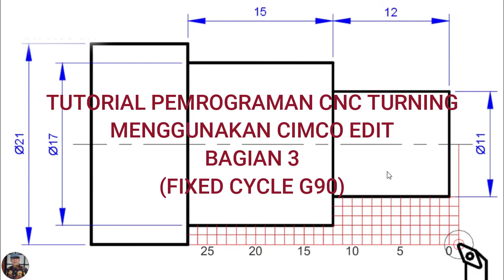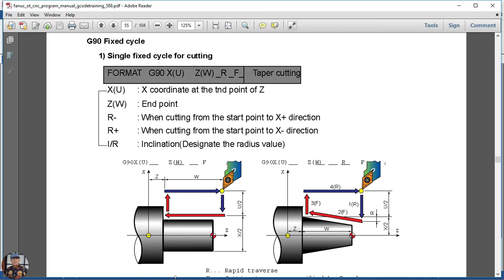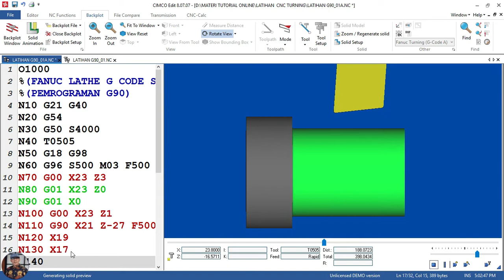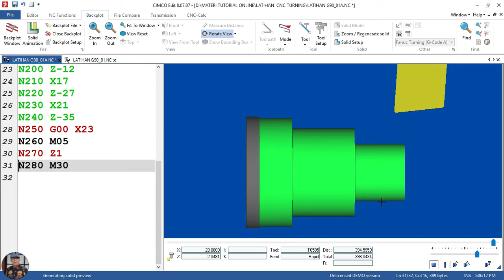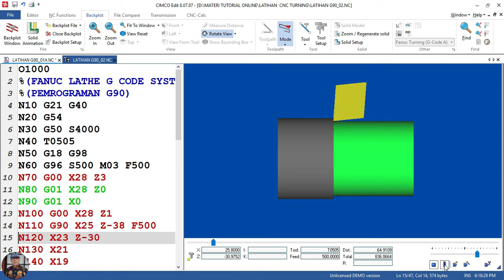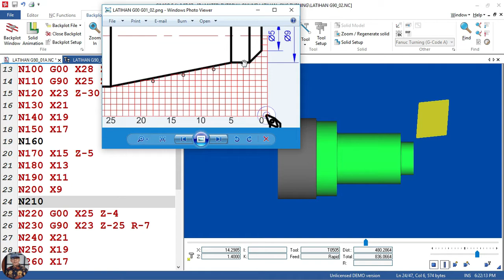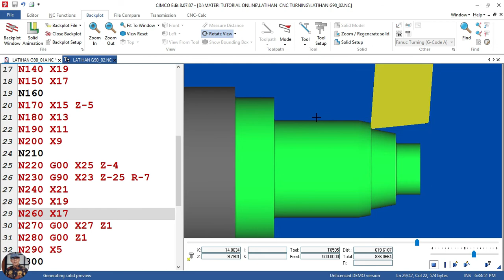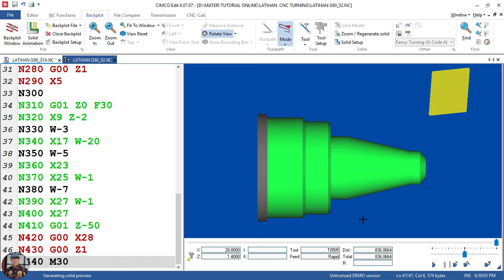TUTORIAL PEMROGRAMAN CNC TURNING MENGGUNAKAN CIMCO EDIT BAGIAN 3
Tutorial pemrograman CNC Turning menggunakan software CIMCO EDIT
BAGIAN 3 membahas tentang G90 (Fixed Cycle)

Serba serbi tentang Teknik Mesin, Teknik Pemesinan, Pemrograman CNC, Aplikasi Program CNC dll